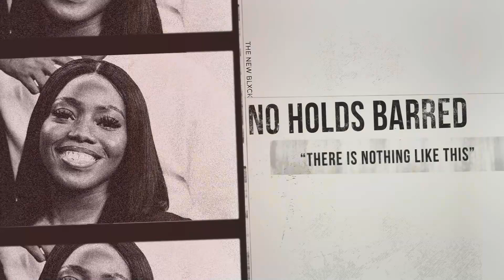The Day After - Full Show: "Passion Led"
Today on 'The Day After':

00:00 Intro
05:38 The Morning After - Addressing recent events
13:16 TDA ANNOUNCEMENT
14:55 Topic of The Day - Tim Westwood Allegations
35:25 Megan Thee Stallion & Tory Lanez discussion
01:20:30 Done Out 'Ere - Tim Westwood

Executive Producer: Brent - IG: writtenbyhim
Producer: Emman - IG: THEBLXCKCREATOR
Video Producer: Brent
Video Editor: TWO-0 - IG: two_0h

THE DAY AFTER (TDA) is ’The Home of Popular Culture’. The first of its kind; TDA is a UK based daily show emerging from within Black British culture dedicated to bringing you original, fresh & up-to-date content. Unfiltered, undiluted and with no holds barred!

Dropping every weekday from 7pm, tune in to stay up to date with current news, trending topics and experience the very best interviews with your favourite artists, entertainers, educators, celebrities and influencers.

Prepare to be entertained by a fearless, engaging & cohesive lineup of hosts; Margs, Qoy, Esther and Disunomics, who promise to deliver the most creative & freshest take yet on The Culture’s news and entertainment.